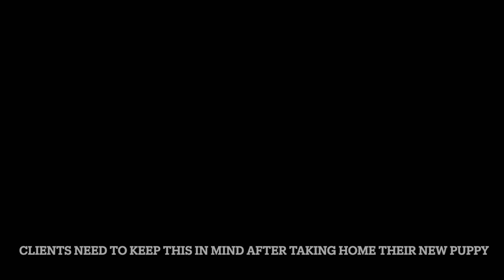3 Red Flags in Parent Dogs, Build Trust and Respect First, Guardian home Pros and Cons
Welcome to the Badass Breeder Podcast.

First, we’ll discuss 3 three red flags to look for when evaluating breeding stock—essential tips to help you make smarter choices.

Next, we’ll talk about the importance of building trust with new puppies before adding any stressors into their environment. It’s all about setting a strong foundation.

Lastly, we’ll explore the pros and cons of guardian homes—a complicated topic that’s worth considering.